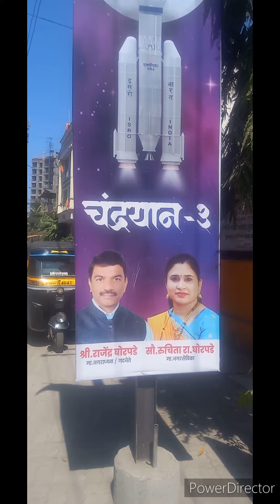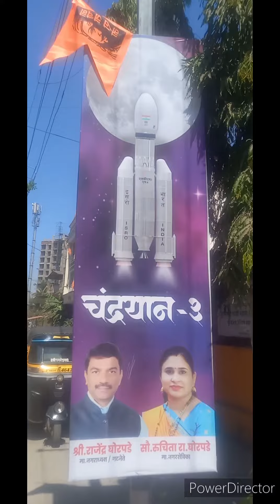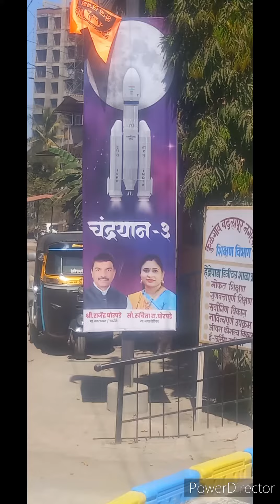CHANDRAYAN -3 BEAUTIFUL MODEL AT BADLAPUR HENDREPADA(give likes please)